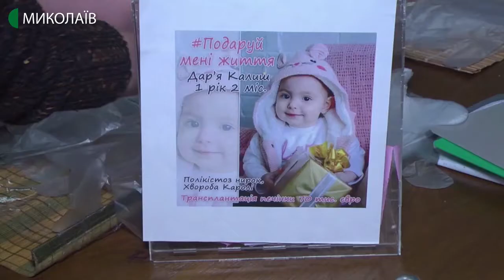10.02.2020. Новини. 08:30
Новини
Інформаційна картина дня (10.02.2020) поглядом кореспондентів телеканалу UA: Миколаїв (випуск новин — 08:30):
- понад сто миколаївських  плавців змагалися на турнірі пам'яті тренера Григорія Бурлакова;
- в Миколаєві відбулась благодійна акція «Подаруй мені життя» зі збору грошей для пересадки  печінки одинадцятимісячній доньці офіцера спецпідрозділу поліції «КОРД».

Ведуча програми - Нина Булах.